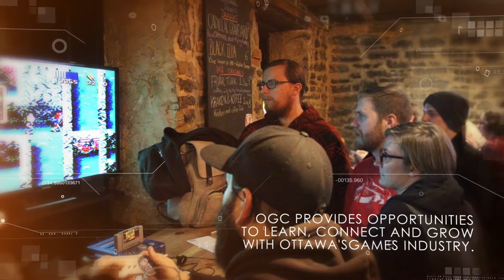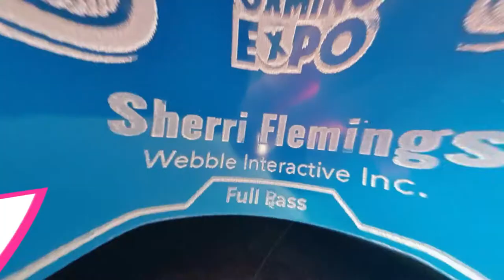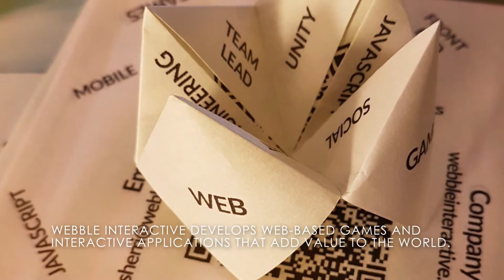Introducing the Capital Game Hub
The Capital Game Hub is a collaborative space bringing  together local independent game developers in the Ottawa area. Our goal is to foster creativity and help grow the industry.